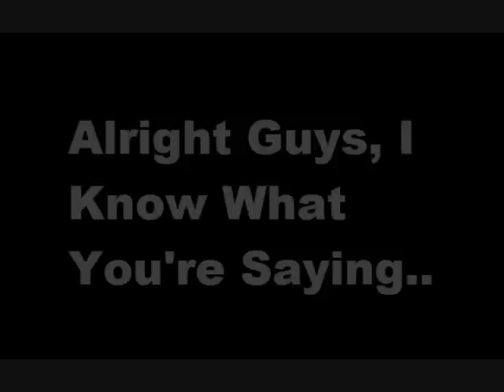The Black Thread Theory- "Hotel Dieu"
The Critics still working on the start up for the third season so please enjoy this as a standby till then.  The Black Thread Theory playing "Hotel Dieu".